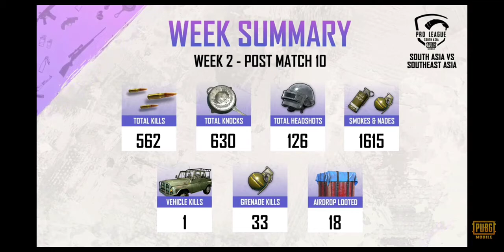Overall Standings PMPL South scrims S3 week 2 Day 2 Asia Vs South East720P HD